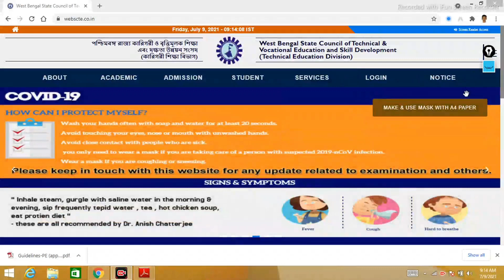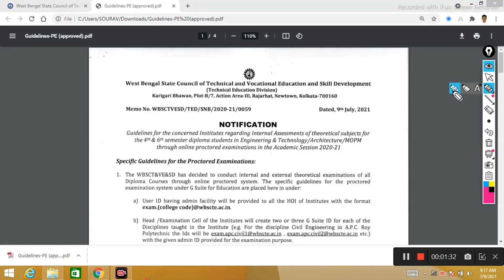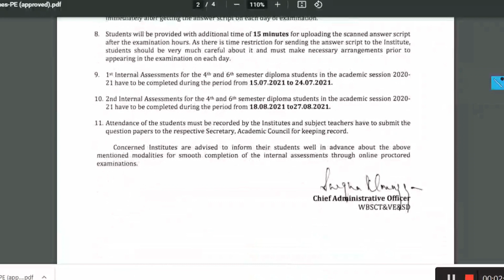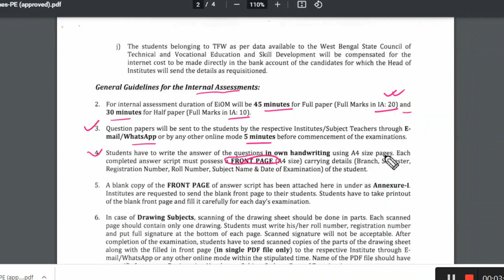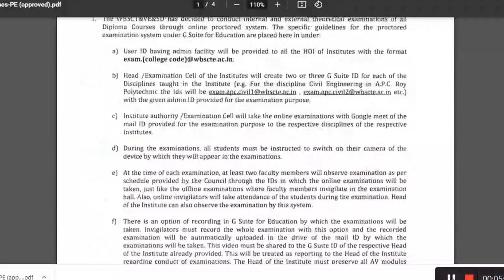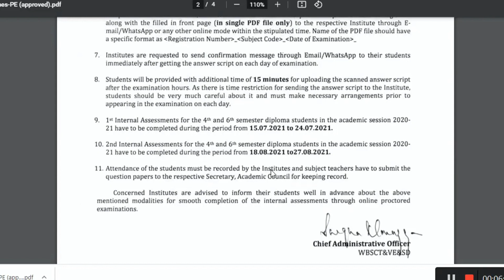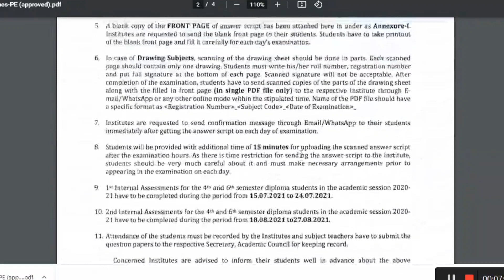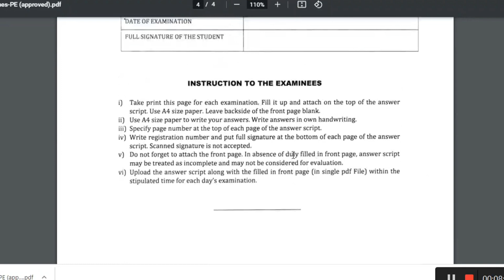Wbscte New Notice | 4th & 6th Semester Internal Exam দিতে হবে ক্যামেরার সামনে বসে | WEBSCTE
webscte new notice,
webscte new exam mode,
diploma 4th sem exam in online mode,
webscte 1 st year exam form fillup,
diploma 1st sem exam form fillup,
wb polytechnic online exam,
diploma 1st semester exam,
webscte 1st sem exam,
Diploma 3rd sem exam form fillup,
webscte online exam guideline,
exam front page download webscte,
diploma 3rd year exam front page download,
EIOM EXAMINATION PROCESS,
EIOM EXAM,
POLYTECHNIC EXAM,
diploma 2nd year exam front page download,
diloma exam form fillup step by step process,
supply form not show in exam form fillup,
diploma 5th sem exam form fillup,
webscte new notice on exam form fillup,
webscte registration process,
diploma 3rd sem routine,
webscte exam routine,
polytechnic 1st year online regiistration process,
diploma in pharmacy registration process,
JEXPO & VOCLET Special Online Counselling 2020,
jexpo new counselling,
jexpo special counselling registration ,
jexpo  & Voclet special counselling and choice filling,
jexpo manal counselling,
jexpo new application process,
Jexpo 1st phase allotment,
jexpo admission process,
Jexpo upgradation,
Voclet2020,
jexpo 2nd phase allotment date,
voclet 2nd phase allotment date,
Jexpo & voclet mock Counselling process,
Jexpo2020,
Voclet2020,
Jexpo 2020 mock Counselling how,
Jexpo counselling process,
Jexpo mock Counselling online process,
Jexpo Counselling Details,
Voclet Counselling details,
How to check Jexpo previous year cut off rank,
voclet rank cut off,
jexpo mock counselling process,
how to choice filling in jexpo,
Jexpo 2020,
How to download jexpo rank card,
Jexpo merit list,
voclet merit list,
How merit list of jexpo & Voclet will prepare,
How to check jexpo 2020 rank,
how to check voclet 2020 rank,
Jexpo & Voclet 2020 Correction Process,
Jexpo Marks Submission Process,
Jexpo 2020 Counselling details,
JEXPO admission 2020 new notice,
Voclet admission Counselling notice,
Jexpo 2020 exam cancelled,
JEXPO & VOCLET 2020 Application Reopen,
Jexpo 2020 new application,
Jexpo / Voclet exam Date 2020,
wbjee 2020 result,
wbjee,
wbjee counciling,
jepo 2020 exam cancel,
Jexpo & Voclet 2020 exam cancel,
number requires for goverment college in jexpo,
new update for jexpo 2020,
west bengal jexpo exam 2020,
jexpo & voclet exam update 2020,
Polytechnic Exam Cancelled,
latest news for polytechnic student,
west bengal pharmacy exam,
West Bengal State Council of Technical & Vocational  Education and skill development,
new notice for all technical student,
polytechnic,
ITI,
D.Pharma,
wbscte exam,
special re- evaluation,
wbscte,
polytechnic,
wbjee 2020 update,
wbjee counselling message ,
wbjee results update wbjee counselling process ,